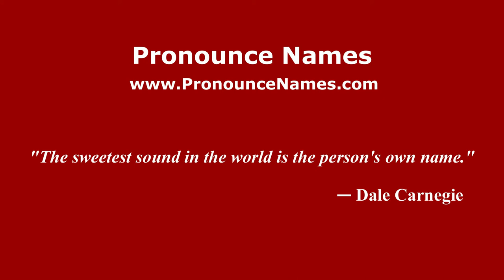How to pronounce Martín Zbrun (Spanish/Argentina) - PronounceNames.com